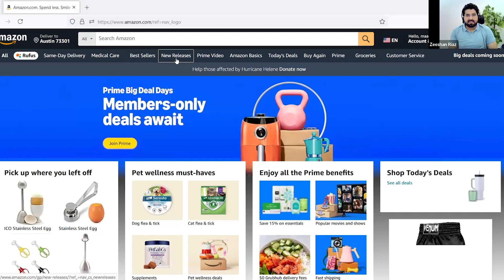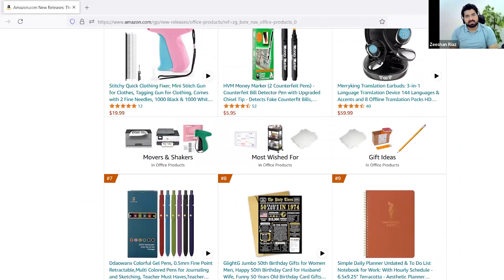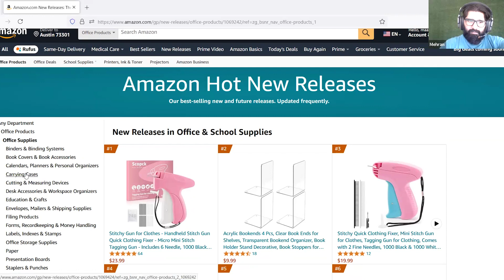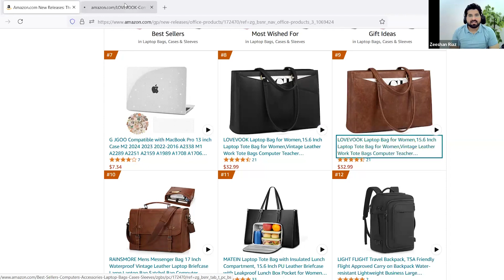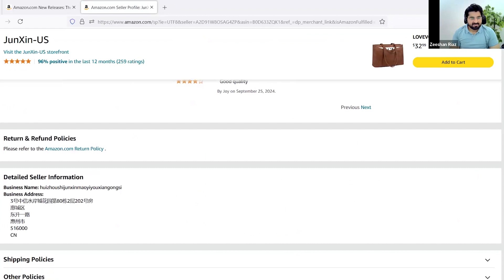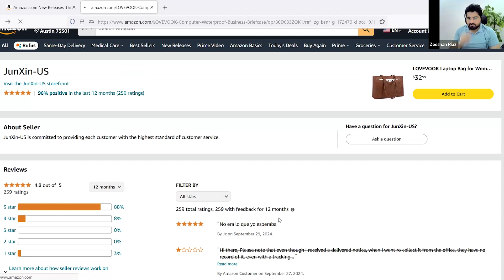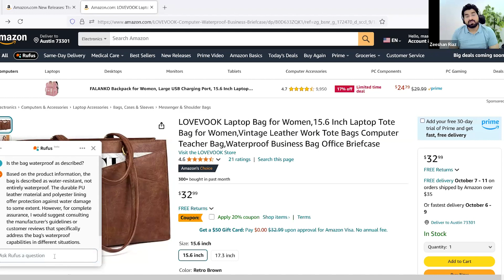How To Find Amazon Trending Products?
Drop them in the comments below! . Connect on Facebook:   / imzeeshanria.  .

Amazon FBA
Product launch 2024
Best Amazon FBA product
FBA product research
Amazon strategy
Amazon seller tips
Ecommerce business
How to sell on Amazon
Amazon product analysis
Amazon expert review